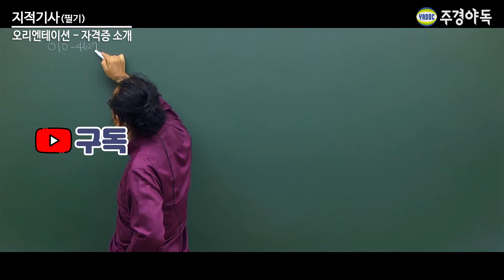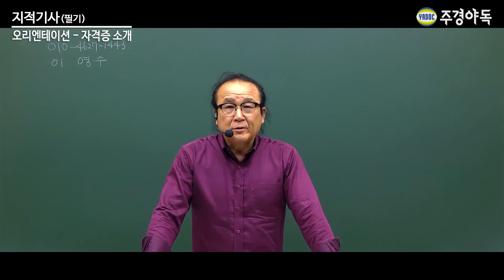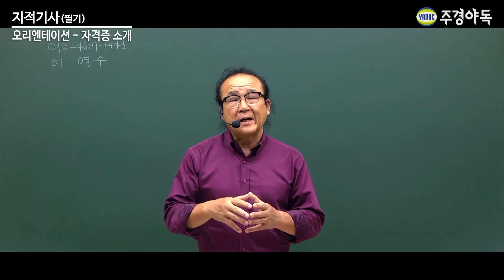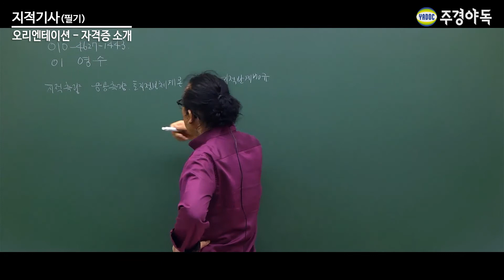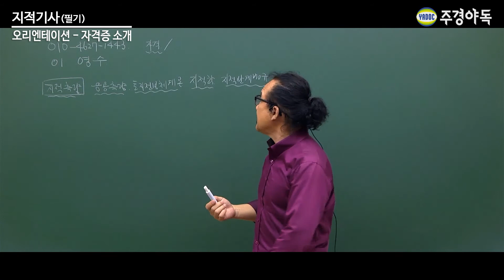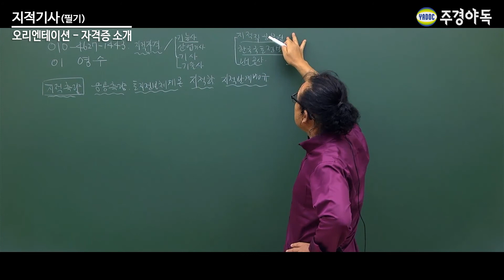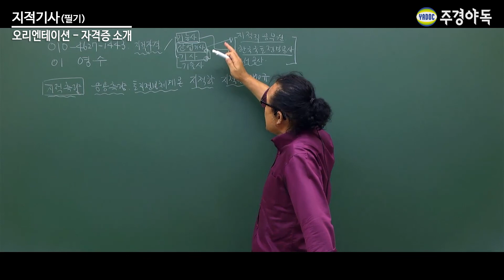지적기사 (필기) 오리엔테이션 - 자격증 소개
지적 측량은 어떻게 탄생이 되었을까요?
지적 측량은 일본 사람에 의해 탄생이 되었을까요?